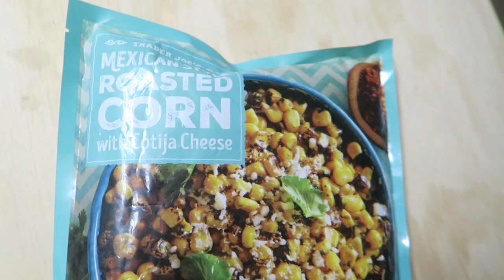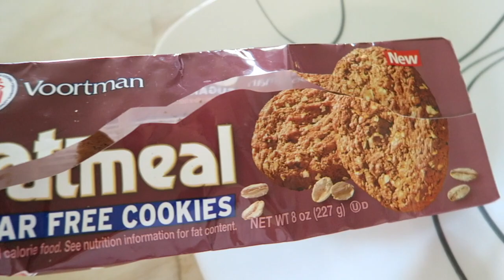Food Diary- What I eat to lose weight | WW #41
Today's video is another what I ate today using weight watchers smart points ! Hope you enjoyed it. It was a pretty simple what I ate today DAY . See you on Friday!
ps. I forgot to add the edit of what was exactly on my chicken..oops. it was a little olive oil, chicken seasoning, pepper, and I squeezed a little bit of lemon juice on it ;) SO GOOD!!!

I am sharing what I eat and not forcing anyone to eat what I show ;) Some days  I will show  you food that might not be the healthiest at the times, other days super healthy and clean.. but I wanted to share with you how simple ww can be and how it has been helping me :) This is not a sponsored video I just really like weight watchers because I can eat all my fav foods! You can find more info about weight watchers by going to their site to find out about smart points and such. I am able to have 30 smart points a day + weeklies.